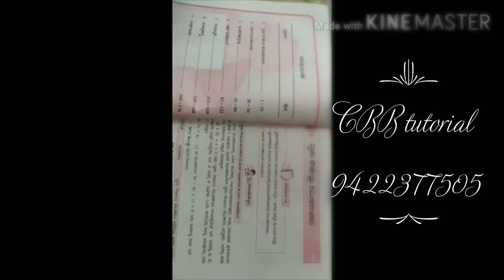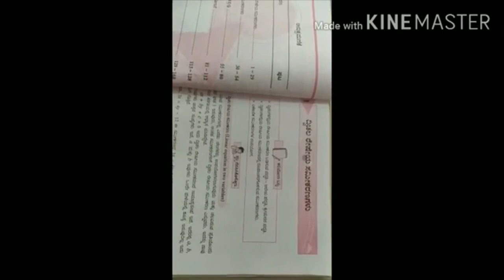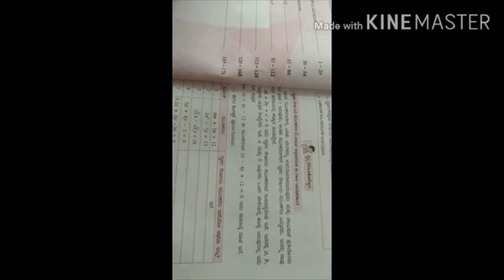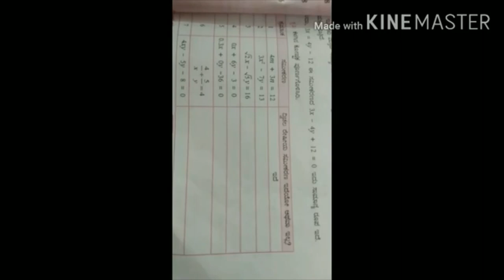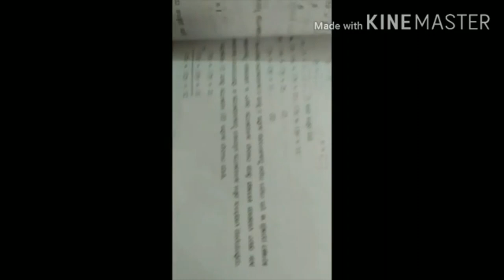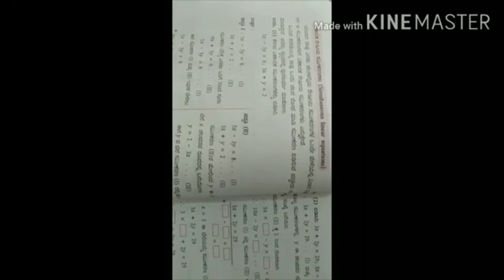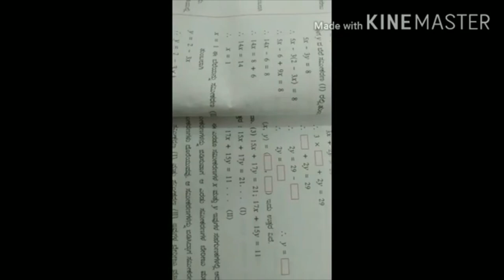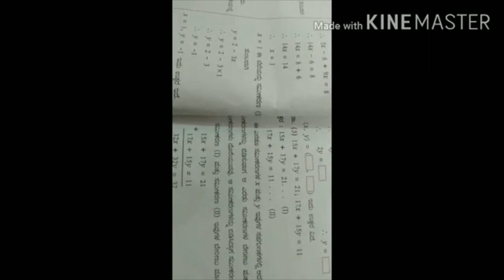Mathematics part 1(video 1) kannada medium (MH Board)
This is a video of chapter linear equation in two variables( ದ್ವಿಚಲ ರೆಷೆಯ ಸಮಿಕರನ್ )